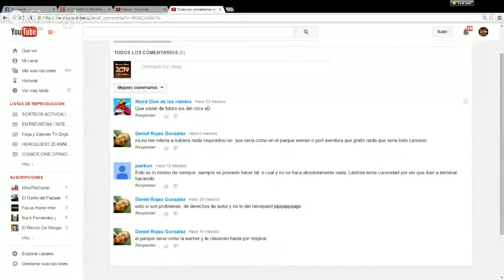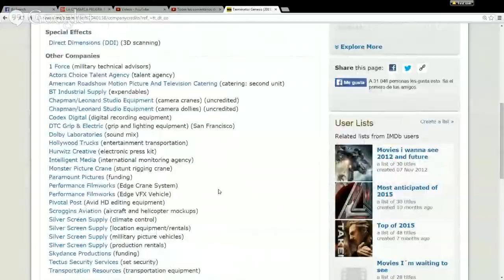modelismo paintingmodels scalemodels pintor pintura art painting figure warhammer wh40k